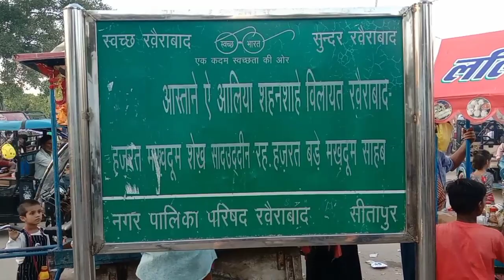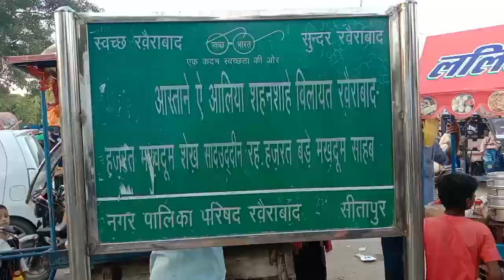बड़े मखदूम दरगाह शरीफ खैराबाद || Bade Makhdum Sharif Dargah Khairabad Full Video